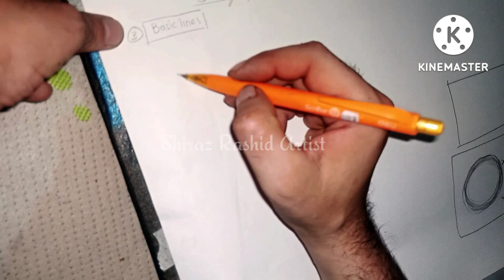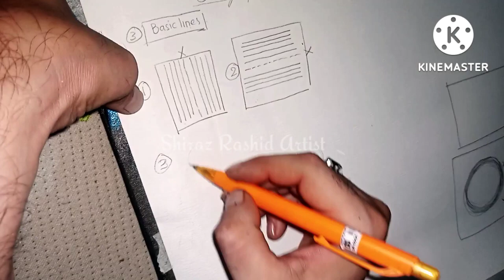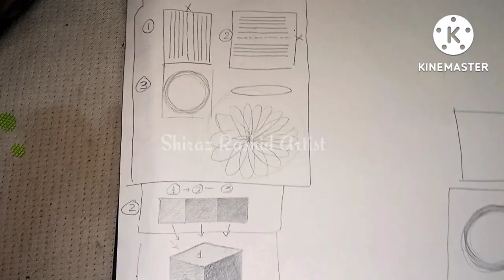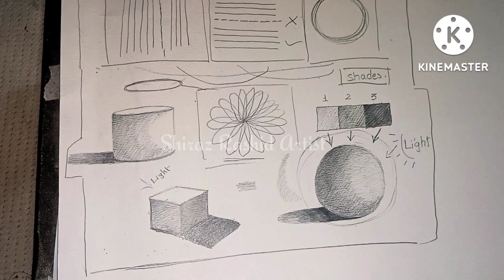Start Drawing PART 1 Three basic lines , Three basic shades & shapes